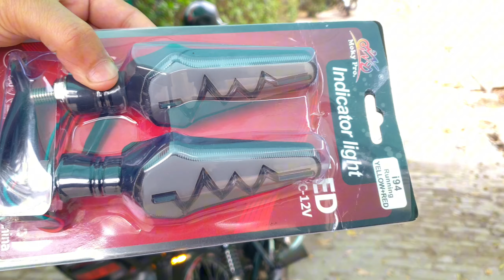how to install led indicators in honda pridor.